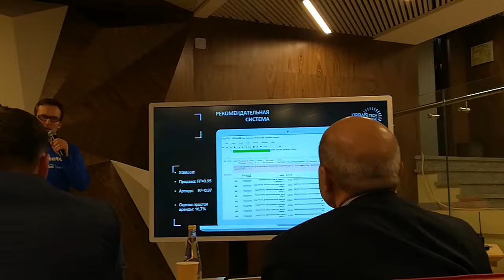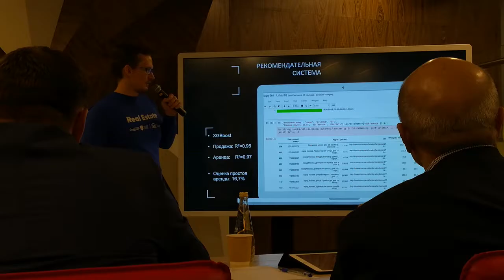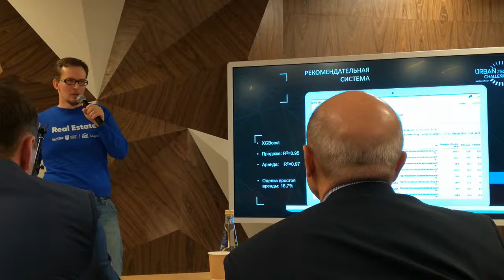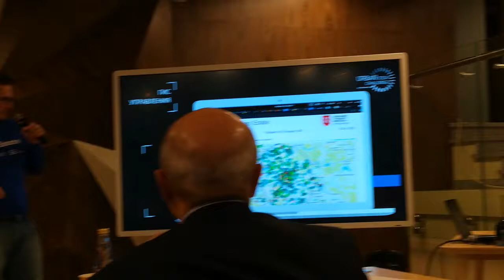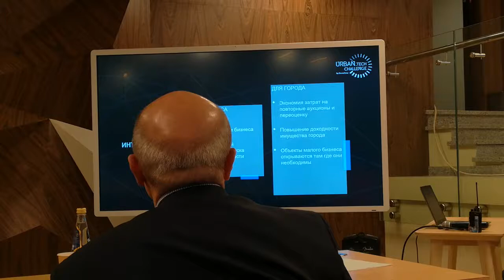Презентации хакатона Urban Real ч.1